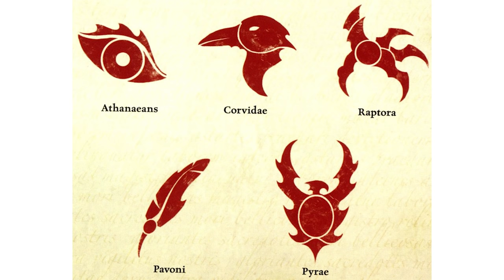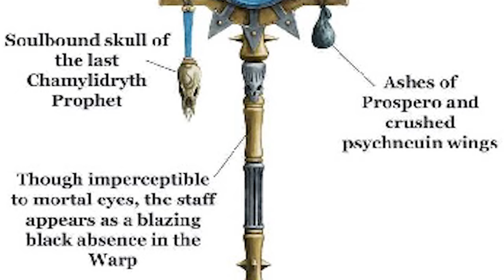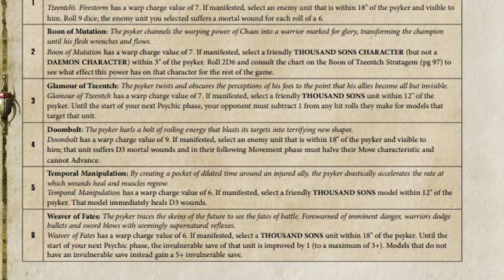THOUSAND SONS Lore, Army, Units, Legendary Lords, and Tactics - Total War Warhammer 40k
As we continue our discussion about Total War Warhammer 40k, we'll shine the spotlight on The Thousand Sons of Tzeentch, the Psychic Scourge of Chaos. This video will cover the lore, Horus Heresy, army compositions, unique units, and tactics of the Thousand Sons Chaos Space Marine Legion, as well as Legendary Lord choices like the Primarch of their legion, Daemon Prince Magnus the Red, Chief Librarian Ahzek Ahriman, and how they might be implemented in Total War Warhammer 40k.

Intro 0:00
Magnus the Red Comes to Prospero 2:58
Cults of the Thousand Sons 7:18
Edict of Nikaea 11:42
Oopsie at the Golden Throne 15:34
The Burning of Prospero 19:30
Ahriman and the Rubric 26:00
Tactics and Organization 32:47
Thousand Sons in Total War 38:00
Unit Roster 41:25
Legendary Lords 55:50
Psychic Disciplines 1:00:00